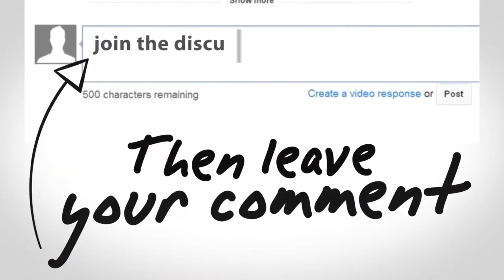Fargo - Darkly comedic anthology show about quirky characters in small towns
Based on the Coen brothers film of the same name, “Fargo” is a darkly comedic anthology show about quirky characters in small towns